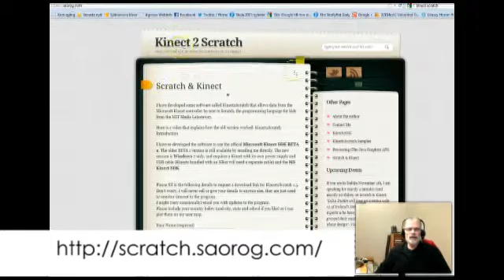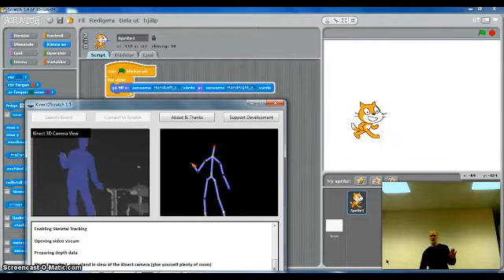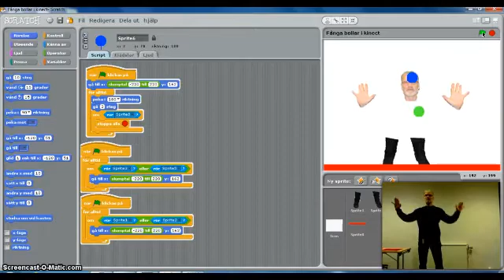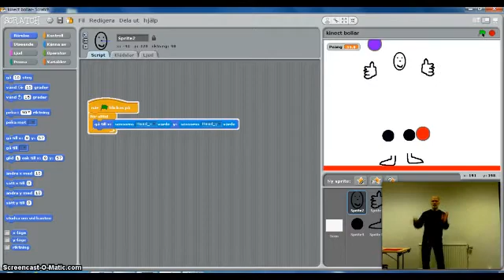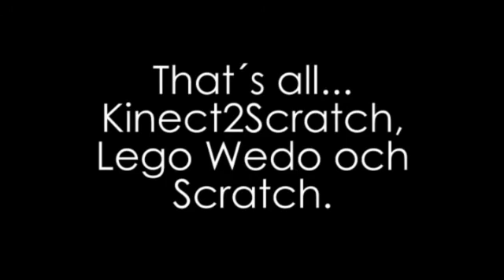Kinect2Scratch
Om Kinect och Scratch och möjligheten att koppla samman båda.